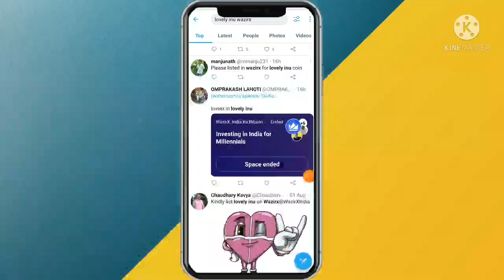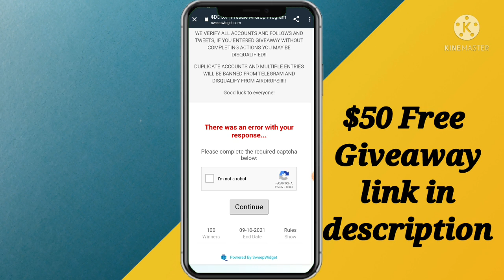🤩 Lovely Inu Listing Wazirx 🤩 Wazirx Listing Lovely Inu 🤗 Will Wazirx List Lovely Inu Prediction ⚠️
1000X Coin DDOX